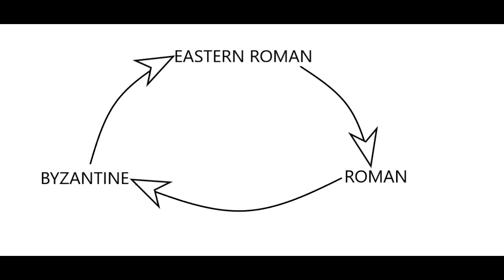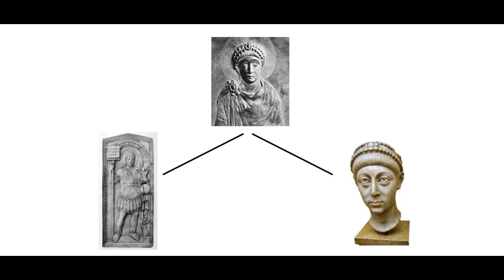History of the Byzantine Empire - Part I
This is the first of a two part video on the history of the Eastern Roman Empire. The audio gets messed up somewhere during the second minute, so no need to comment about that.